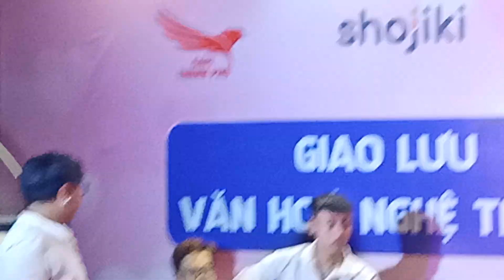CHỜ NGƯỜI NƠI ẤY( Huy Tuấn)Đơn Ca Nam: HÁT CHO NHAU NGHE Tại Không Gian Văn Hóa Q.3(Hồ Con Rùa).